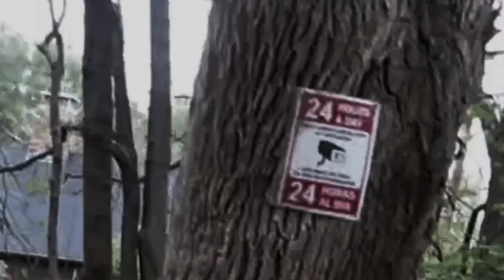SMRCASHMONEY -The Conjuring 4 Leaked Movie trailer 2023 (official Music Video)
Conjuring Music video at the real conjuring House